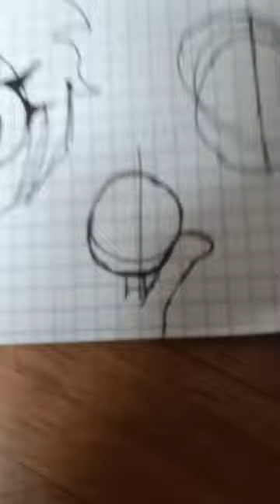2 avril 2023